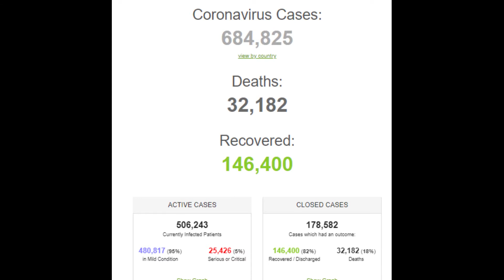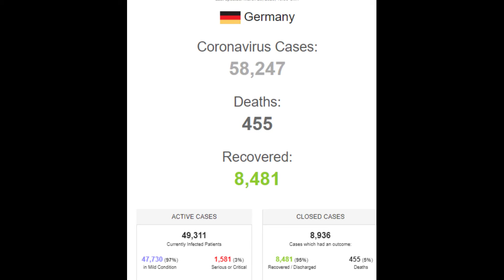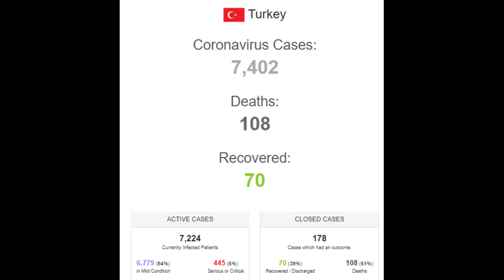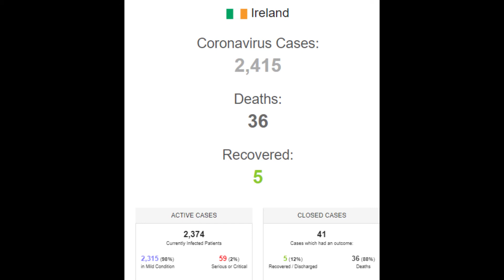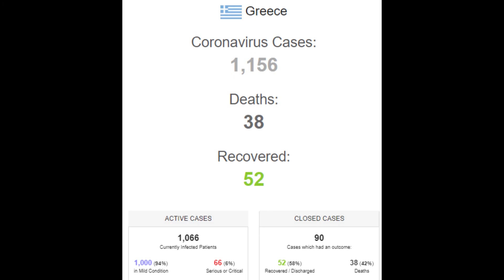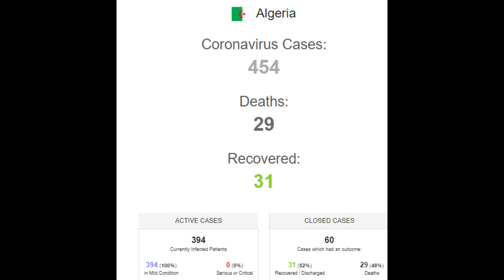Corona virus death toll may cross 50000 - Europe & USA worst affected Watch video for details